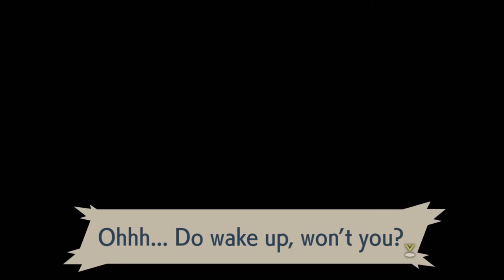YOU CAN DIE IN A POKEMON GAME - Pokemon Legends Arceus Highlights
The land of Hisui is a dangerous one...